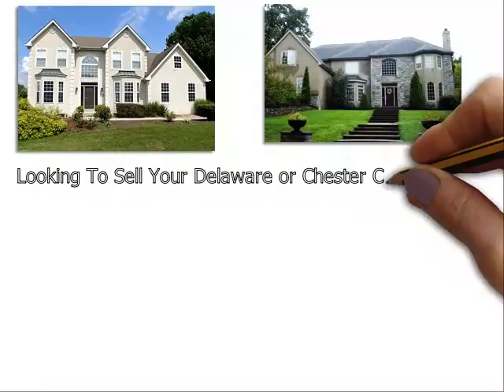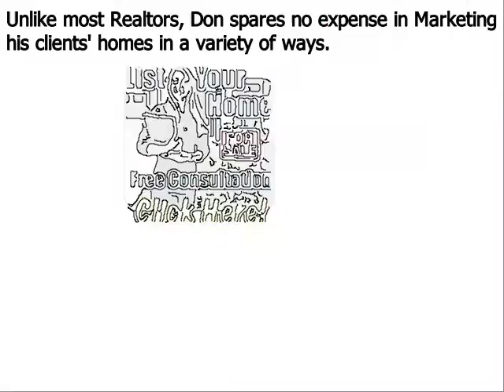List My Home Broomall PA - Don Dowd Group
Don Dowd has been one of the top real estate agents in Broomall Delaware County, Chester County, and Montgomery County of Pennsylvania for several years. As a premier seller’s agent, he provides insight into some common reasons sellers end up with expired listings
Broomall, PA – The spring home buying season is in full bloom, but unfortunately, some homeowners struggle to sell their houses even during the peak markets. Homes that do not sell during a set amount of time end up becoming expired listings, and this can be very discouraging for a home seller; particularly one that needs to move out of their house in short order.
Top Broomall PA realtor Don Dowd has seen all types of real estate markets. And even during the major market downturn of the late 2000s, he was able to consistently sell homes and rank near the top in sales of all RE/MAX agents throughout Broomall Pennsylvania. Dowd remains one of the top selling realtors in the region because he employs numerous ‘out of the box’ marketing methods that give his clients a major competitive advantage under all market conditions. These include:
• Many more…

About Don Dowd Top Realtor Broomall PA:
Don Dowd is a RE/MAX Main Line real estate agent and member of the prestigious National Association of Realtors. Don has been in sales for almost his entire adult life and began his career in real estate at age 22. From 2010 through 2014, Don consistently ranked in the top 5 in sales out of over 3200 RE/MAX agents in Broomall, and he is poised to surpass those figures in 2015. What sets Don apart from most realtors is his ability and willingness to invest the resources necessary to properly market his clients’ homes. He accomplishes this by retaining 99% of the commissions he earns as opposed to most real estate agents that keep only 50%. His superior resources and exceptional negotiating skills make Don Dowd one of the top realtors in the region.

Top Real Estate Agent Broomall PA